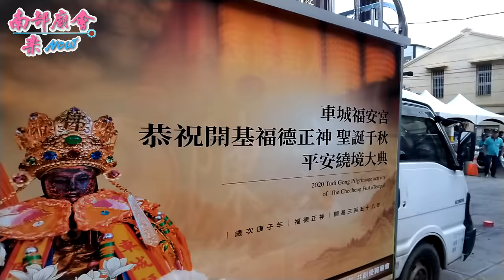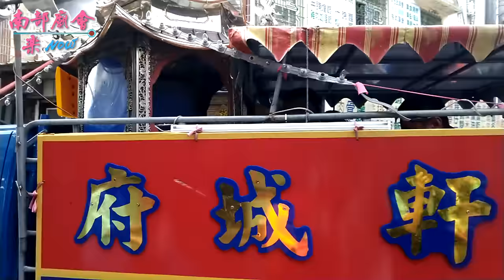10／1(四) 【出發篇】屏東車城柴城福安宮福德正神三年一科平安遶境大典